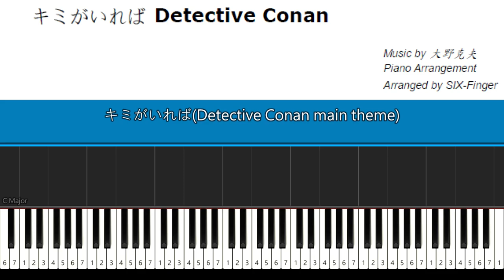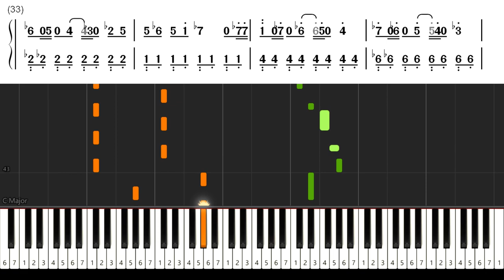大野克夫-キミがいれば [Numbered musical notation] [Piano Arrangement] [Detective Conan Main Theme][Synthesia]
大野克夫-キミがいれば (Detective Conan Main Theme)
Piano Arrangement
Numbered musical notation